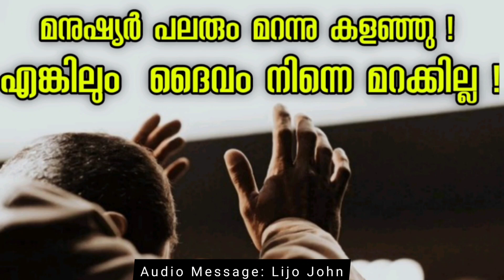മനുഷ്യർ പലരും മറന്നു കളഞ്ഞു ! എങ്കിലും ദൈവം| Latest Malayalam Christian Message Inspirational